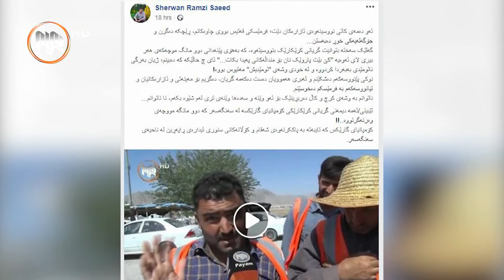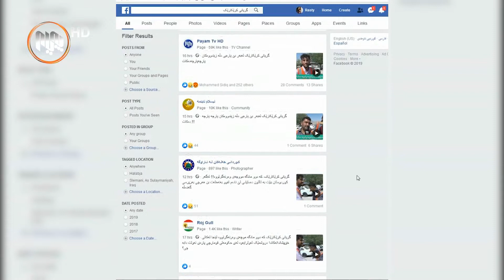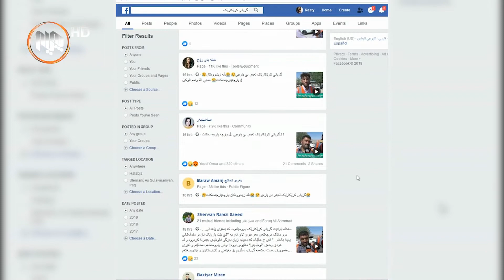بڵاوبوونەوەی گرتەیەكی ڤیدیۆیی ژینگەپارێزێك لە شاشه‌ی پەیام، ته‌نها بەرپرسان نه‌یانبینی